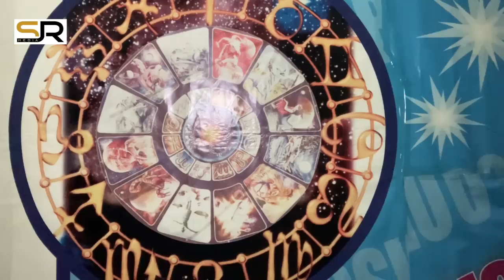BÜRCLƏR – 15 NOYABR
Astroloq Səbuhi Rəhimlinin təqdimatında bürclər üzrə 15 NOYABR üçün astroloji proqnoz (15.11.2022)